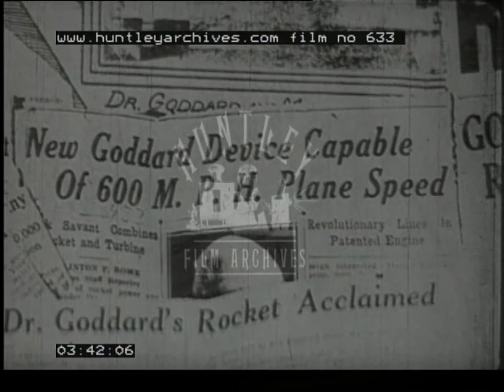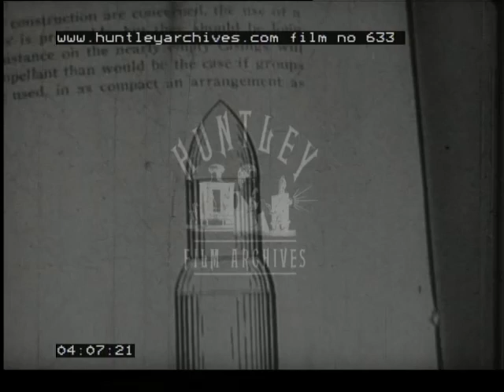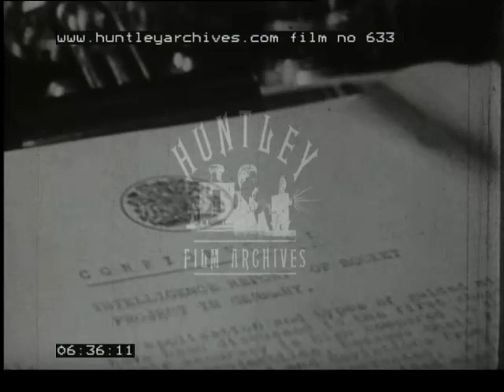V2 flying Bomb Newsreel of World War Two -- Film 633